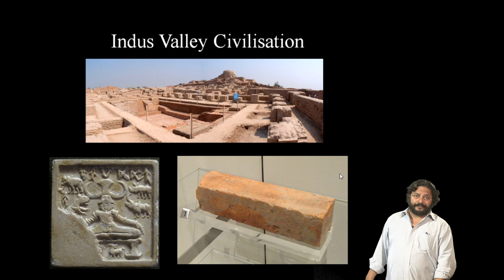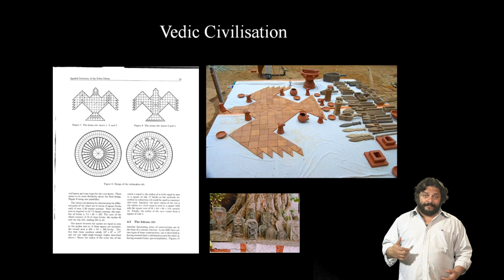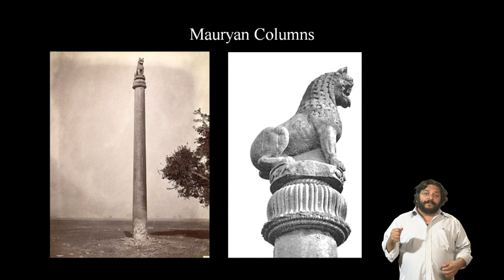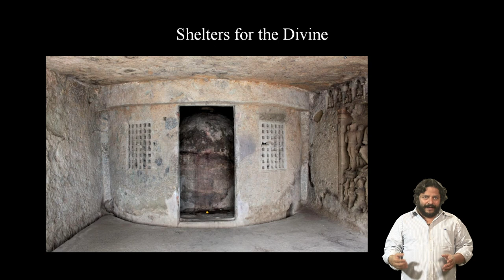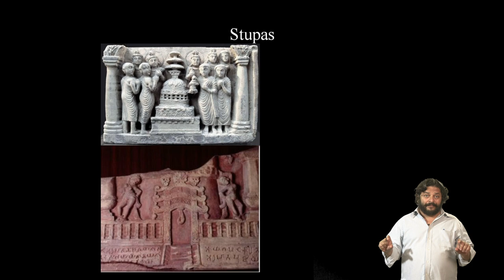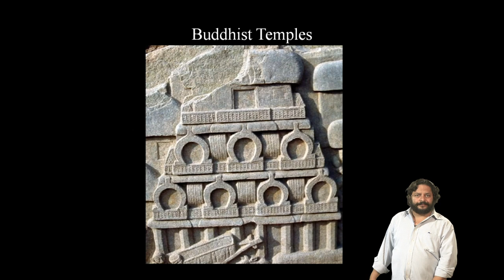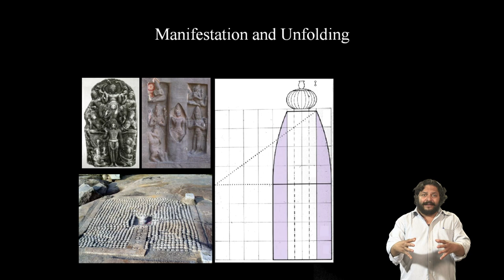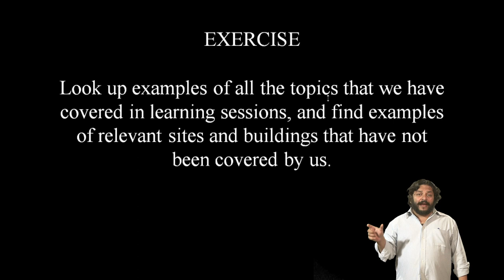Week - 01 Review